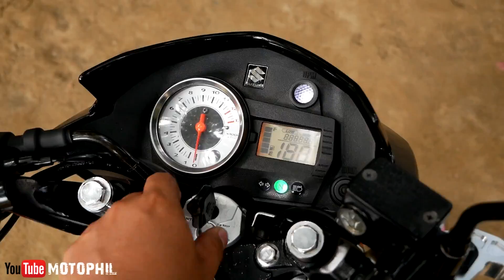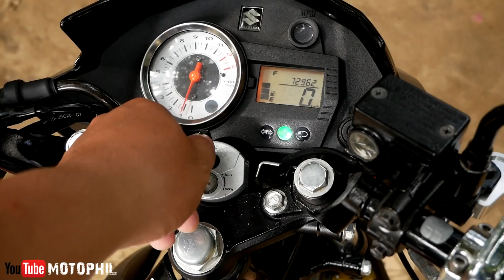thailook concept raider 150 reloaded